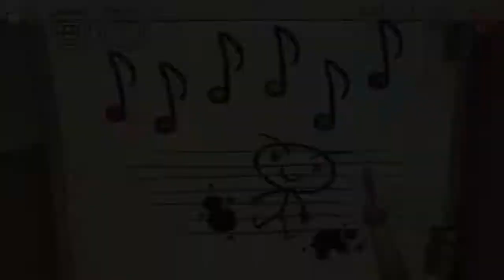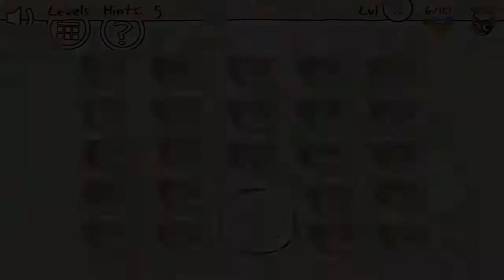Troll Face Quest Unlucky Full Game Walkthrough (All Levels 1-33).